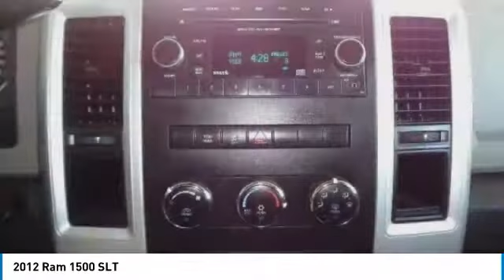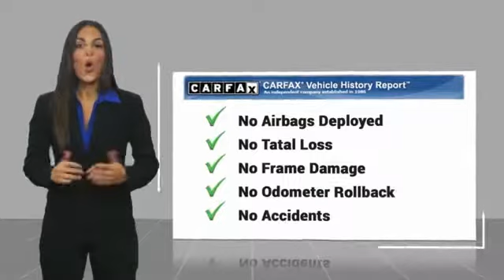2012 Ram 1500 2012 Ram 1500 SLT FOR SALE in Salinas, CA PR11116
Cardinale Mazda
500 Auto Center Circle

Odometer is 42196 miles below market average! 40/20/40 Split Bench Seat, Exterior Mirrors Heating Element, Low tire pressure warning, Radio: Uconnect 130 AM/FM/CD/MP3, Remote keyless entry.   We develop outstanding relationships where everyone wins! We are happy to send you a personalized video of any of our new and used cars, trucks or SUV s. Just call, text or email and ask. If you are in the market for a new or pre-owned vehicle, do yourself a favor and stop by our dealership in Salinas to see what we can do to help with your needs. Serving the local Salinas, Seaside, Carmel, Pacific Grove, Gilroy, Hollister, Marina, Monterey and Central Coast areas.  Vehicle price and availability are subject to change without notice.